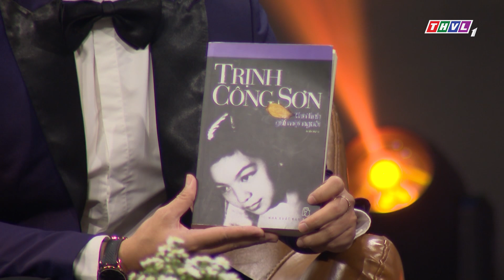Em gái cố NS. Trịnh Công Sơn chia sẻ mối tình 'khắc cốt ghi tâm' của anh trai | Vẫn Hát Lời Tình Yêu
Em gái cố NS. Trịnh Công Sơn chia sẻ mối tình 'khắc cốt ghi tâm' của anh trai.
CÔNG TY ĐIỆN TỬ SHARP VIỆT NAM HÂN HẠNH ĐỒNG HÀNH CÙNG CHƯƠNG TRÌNH "VẪN HÁT LỜI TÌNH YÊU".